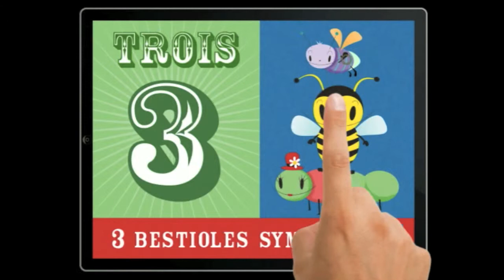iStory pour iPad - Nombres Rigolos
Nombres rigolos
Un moyen interactif et amusant d'apprendre à compter! Commencez avec "une tarte succulente", les enfants vont adorer les images et animations de cette application Ipad. Les personnages rigolos prennent vie et apprennent aux enfants leurs premiers chiffres.